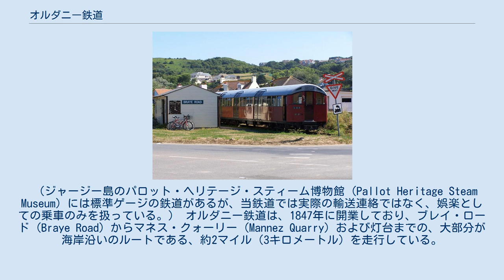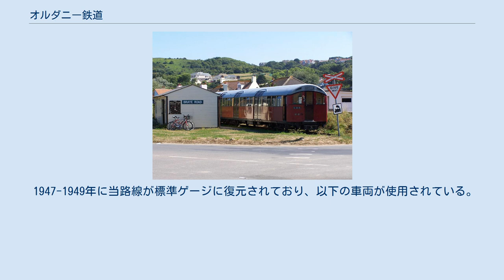オルダニー鉄道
オルダニー鉄道（オルダニーてつどう、英: Alderney Railway）は、オルダニー島にある鉄道である。
 当鉄道は、（英国の王室属領である）ガーンジー代官管轄区の唯一の鉄道であり、かつチャンネル諸島において唯一稼働している鉄道である。
 （ジャージー島のパロット・ヘリテージ・スティーム博物館 (Pallot Heritage Steam Museum) には標準ゲージの鉄道があるが、当鉄道では実際の輸送連絡ではなく、娯楽としての乗車のみを扱っている。） オルダニー鉄道は、1847年に開業しており、ブレイ・ロード (Braye Road) からマネス・クォーリー (Mannez Quarry) および灯台までの、大部分が海岸沿いのルートである、約2マイル（3キロメートル）を走行している。
 当鉄道は、ボランティアによって運転されており、通常は夏季の週末および法定休日の間に運行されている。
 当鉄道は、1840年代に英国政府によって敷設され、1847年に開業した。
 当初の目的は、防波堤およびヴィクトリア朝の砦を建設するために、島の東端から石を運搬することであった。
 オルダニー島に、ヴィクトリア女王およびアルバート王子による3回の王室訪問があった。
 1854年8月8日の最初の訪問では、炭水車に馬が描かれた当鉄道に、王室夫妻が乗車している。
 ブレイ・ロード駅で停車する地下鉄車両 現在の車両は、旧・ロンドン地下鉄1959形地下鉄車両1044および1045、バルカン・ドルーリー (Vulcan Drewry) 0-4-0ディーゼル機関車D100号機「エリザベス」 (Elizabeth) 、ラストン&ホーンズビー (Ruston & Hornsby) 0-4-0ディーゼル「モリーⅡ」 (Molly II) 、および6両のウィッカム (Wickham) の車両である。
 「モリーⅡ」が旧ロンドン地下鉄車両を牽引するためには連結器システムの変更が必要であるが、まだオルダニー鉄道会社の正式な所有物となっていないために、未変更である。
 1923年に、この会社がNo.1およびNo.2の機関車と一緒に鉄道を引き継いでいる。
 No.1はイングランドに戻り、マニング・ワードル製0-6-0ST「ニトロ」 (Nitro) と置き換えられた。
 No.2および「ニトロ」は、ドイツ人によって徴発されており、1943年または1944年にシェルブールに出荷されたと思われる。
 ドイツ人は、標準ゲージ路線の一部を持ち上げ、それをメーターゲージ路線に置き換えており、2両のフェルトバーン0-4-0ディーゼル機関車によって稼働していた。
 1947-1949年に当路線が標準ゲージに復元されており、以下の車両が使用されている。